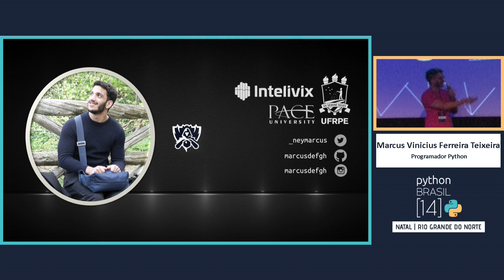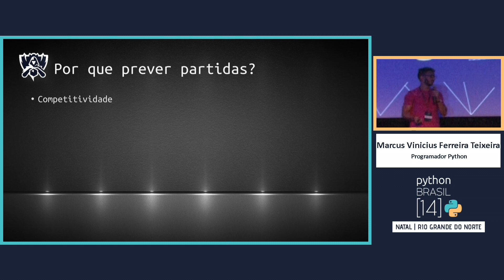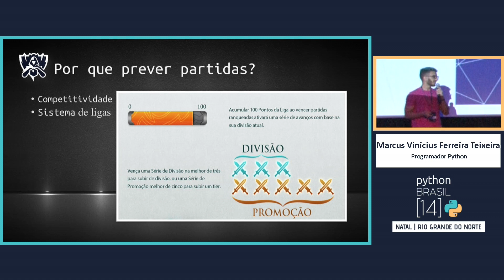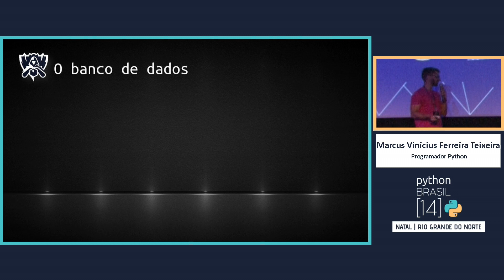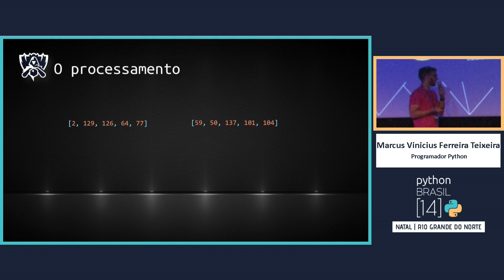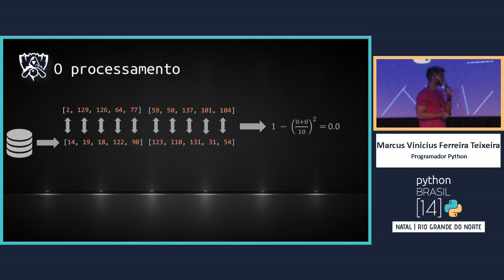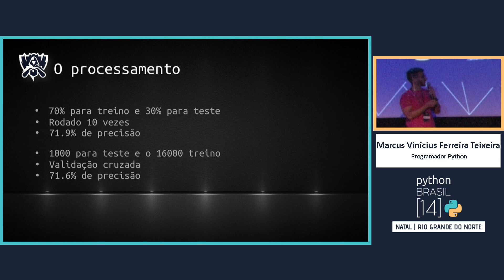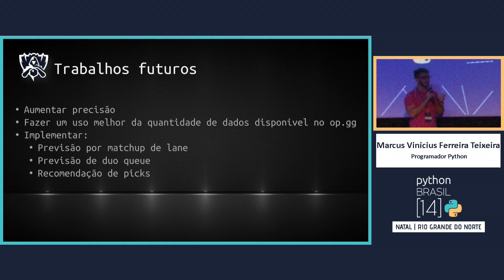Prevendo o resultado de partidas de League of Legends com Python - Marcus Vinicius [PyBR14]